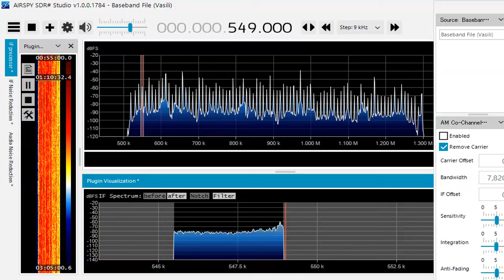549 kHz VOV2 Jan 15,.2021 1608 UTC